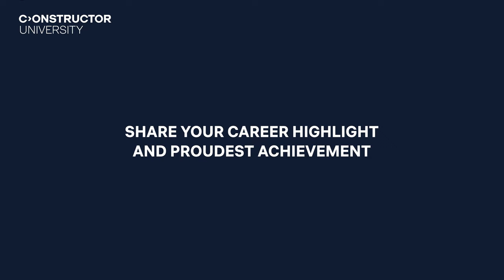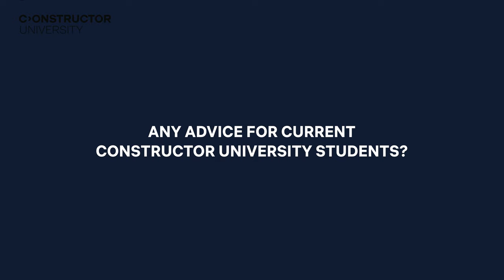Alumni Testimonial: Lisa from Germany, Earth and Environmental Sciences (Class of 2018)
Meet Lisa Schellenberg, PhD Student, class of 2018!

Lisa is from Germany and graduated from our university with a degree in Earth and Environmental Sciences.

Lisa embarked on a PhD journey at the prestigious NIOZ Royal BMW Institute for Sea Research! Her time at Constructor University paved the way for this incredible opportunity, and she is grateful for the solid foundation it provided. She also had the privilege of publishing several papers—a testament to the valuable experience gained at Constructor University.

Reflecting on her university days, she cherishes the memories of engaging lab courses, blending theoretical and practical aspects seamlessly. The international experience of studying in English not far from home, truly enriched my academic journey.